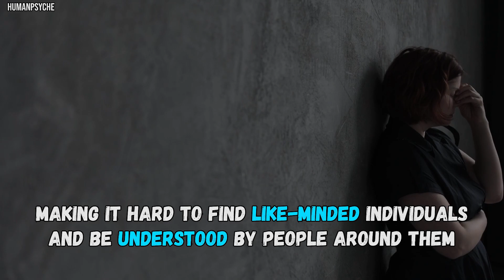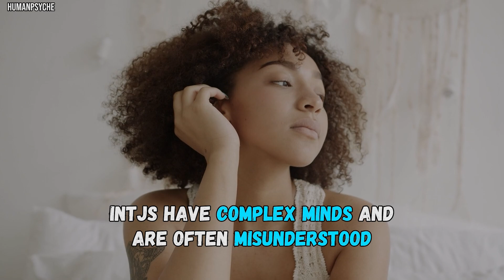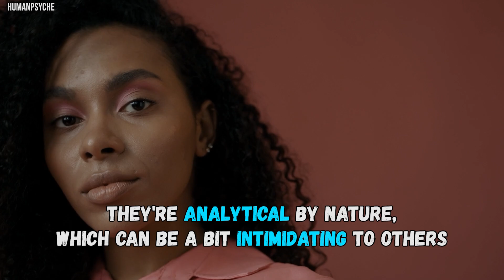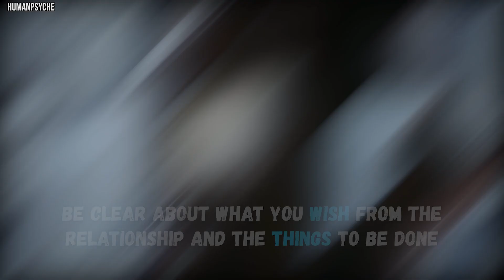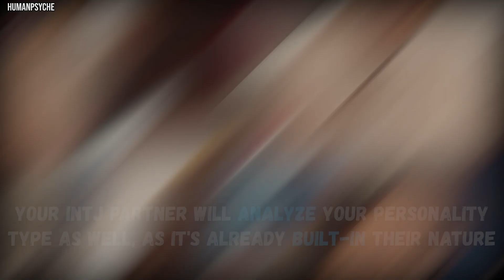11 Ways To Support INTJs Life & Work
Description:
Welcome to our insightful video where we delve into the world of INTJs, known as the "Mastermind" personality type. INTJs are characterized by their strategic thinking, independent nature, and innovative problem-solving abilities. In this video, we explore 11 effective ways to provide support to INTJs in both their personal lives and professional endeavors.

Whether you're an INTJ seeking to understand yourself better or someone looking to provide the right kind of support to the INTJs in your life, this video offers valuable insights and practical tips to nurture their unique strengths and assist them in achieving their goals.

The tips and suggestions offered in this video are not a substitute for professional advice, diagnosis, or treatment. If you or someone you know is facing significant challenges related to personality traits, mental health, or personal development, we strongly recommend seeking guidance from qualified professionals, such as psychologists, therapists, or counselors.

Viewers should also exercise their own judgment and discretion when applying the advice provided in this video. The creators of this video are not responsible for any consequences that may arise from implementing the strategies discussed. Every individual is unique, and what works well for one person may not work the same way for another.

By watching and engaging with this content, you acknowledge and understand the limitations of the information presented and agree to use it responsibly and at your own risk.